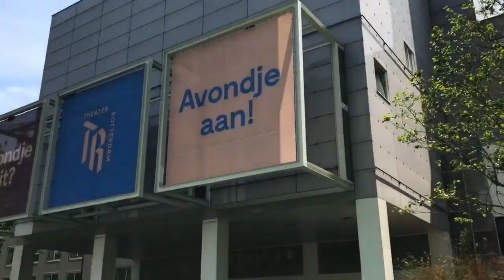20 06 2019 Sam Jones over Kotomisi Grand Gala